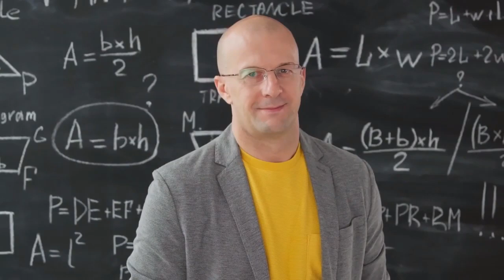School Stock Footage | School Children Videos | Free Stock Video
In this video you can watch